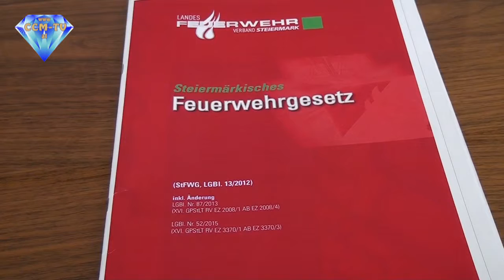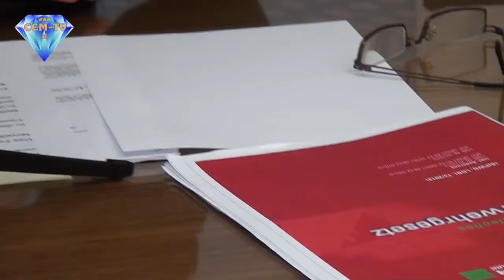3. 3. 2016 - PK der FPÖ - Feuerwehrgesetz ändern - CCM-TV.at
Demokratische Ansätze in der Novelle zum Feuerwehrgesetz war das Thema einer Pressekonferenz von LH-Stv. Johann Tschürtz.
Tschürtz findet, dass es viel zu wenig demoktratische Entscheidungen bei der Feuerwehr im Burgenland gibt.
Es werden z.B. keine Orts- oder Bezirkskommandanten gewählt, sondern vom Landesfeuerwehrkommandanten bestimmt.
In der Pressekonferenz hören sie noch von weiteren geplanten Änderungen bei den Feuerwehren im Burgenland.

© CCM-TV.at
nicht erlaubt.